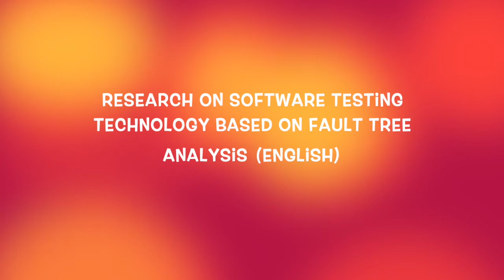Research on Software Testing Technology Based on Fault Tree Analysis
Special topics of software engineering